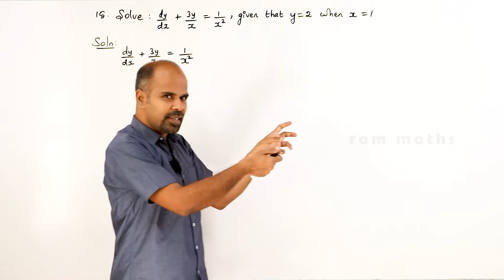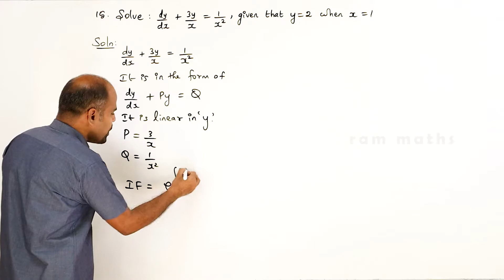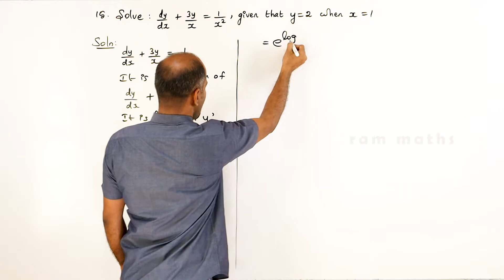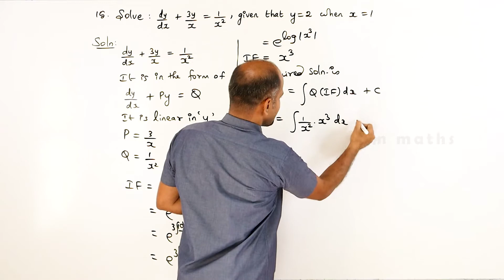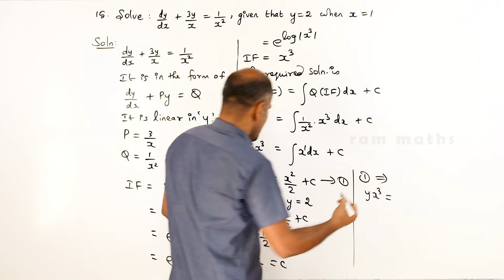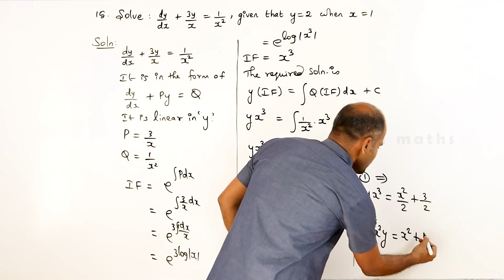Class 12 | Ex - 10.7 | Sum No. 15 | Ordinary Differential Equations | State Board | ram maths